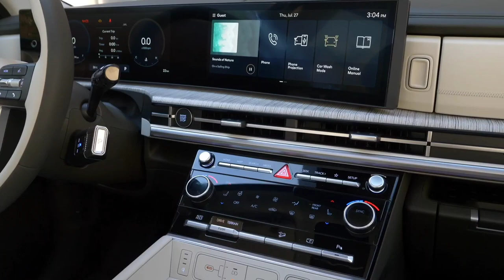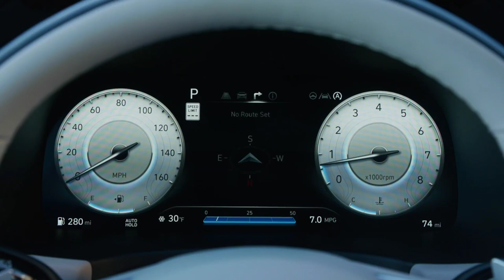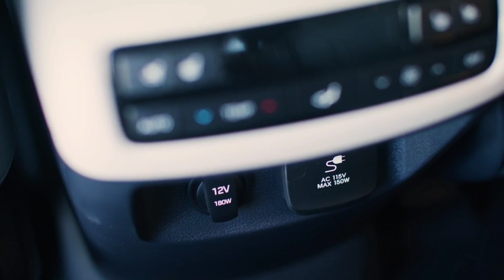Brother to Brother 2024 Hyundai Santa Fe vs 2024 Hyundai Palisade -Design & Style Comparison Review!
Make sure to subscribe to the Read Gear YouTube channel to catch us on our NEXT Episode The Santa Fe is not only more affordable to buy but also cheaper to keep on the road. Because the two-row crossover has a smaller engine, a 191-hp inline four-cylinder, than the Palisade's 291-hp V6, it uses less gas. Fuel economy estimates for the Santa Fe are 25 mpg in the city and 28 mpg on the highway mpg.